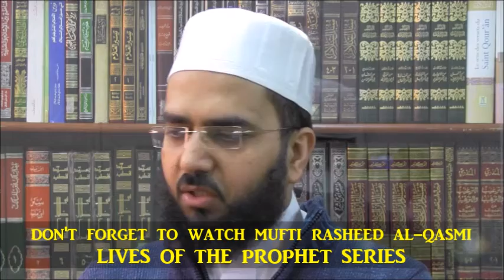Hazrat Musa Per Tuhmat & Allah Ki Rahmat? | Mufti Rasheed Al-Qasmi |2017-VU63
Mufti Rasheed Ahmad Al-Qasmi is well educated, highly qualified Scholar of Islam and Mufti of Ottawa-Canada.

He Graduate from one of the world’s well known Islamic University, Darul Uloom Deoband, India.

He left the country for thirteen years and traveled seven seas away to acquire Islamic knowledge. He studied under various prominent Scholars, Muhaddis, Mufassir, Shuyukhs and returned to Canada after successfully completing higher education and achieving the degrees of Hafiz, Alim, Mu’addib, Mufassir, and Mufti.

Now he is supervising Al-Qasmi Islamic Institute, Al-Qasmi Darul Ifta and working together with other organizations to serve the Muslim Community of Ottawa/Gatineau - Canada with their concerns and Islamic issues and matters